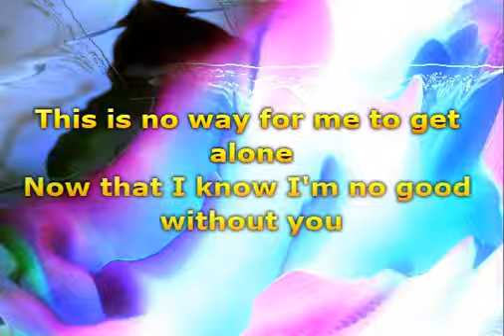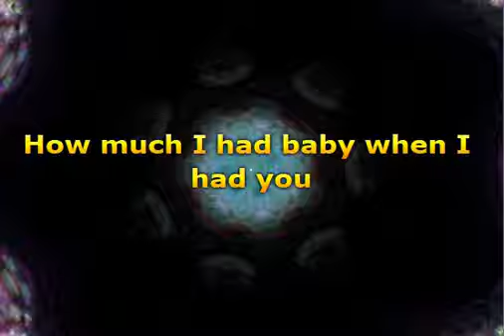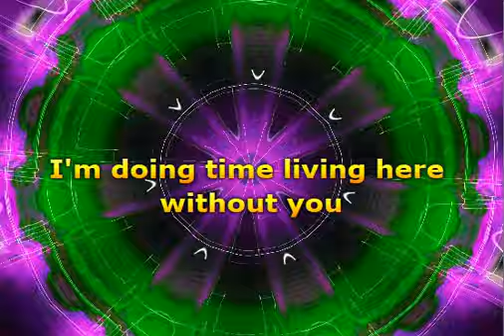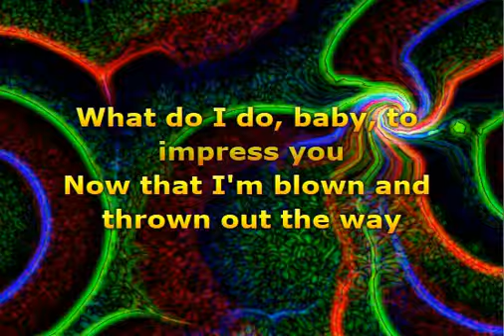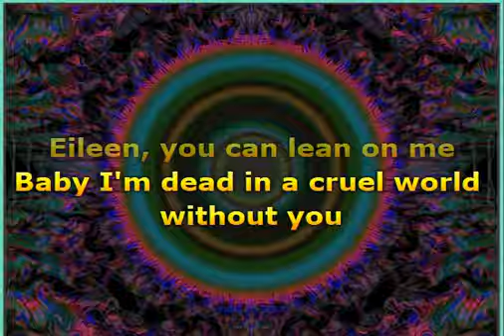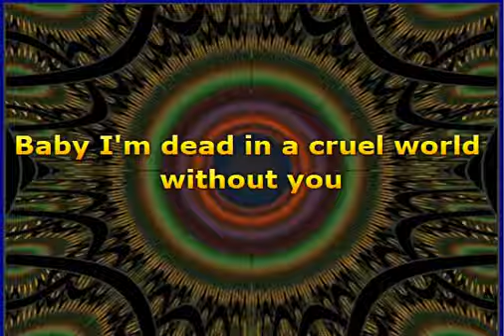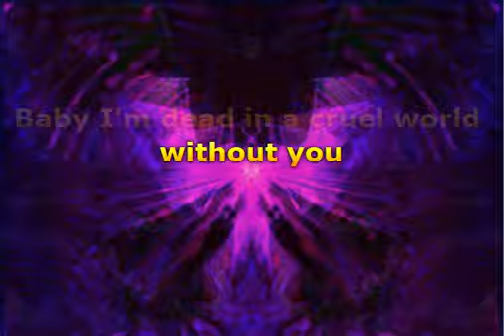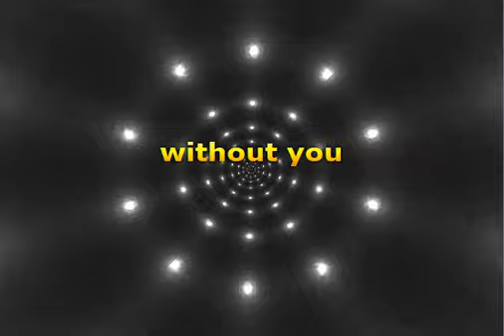Keith Richards - Eileen (Lyrics)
📝 Lyrics / Lirik :

Eileen, won't you lean on me
This is no life living here without you
This is no way for me to get alone
Now that I know I'm no good without you
Eileen, Eileen
Eileen, won't you lean on me, please
How much I had baby when I had you
I'm destitute this way
I'm doing time living here without you
Eileen, Eileen, Eileen
Eileen, I'm coming clean
guess no substitute will do
What do I do, baby, to impress you
Now that I'm blown and thrown out the way
Eileen, Eileen
Eileen, you can lean on me
Baby I'm dead in a cruel world without you
Eileen lean on me
Lean on me
Eileen baby won't you lean on me

Musik